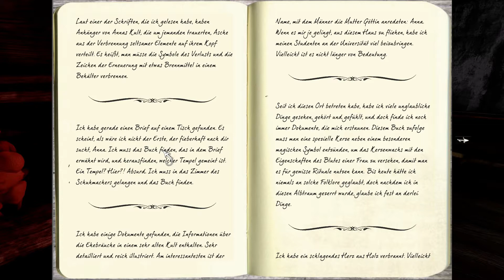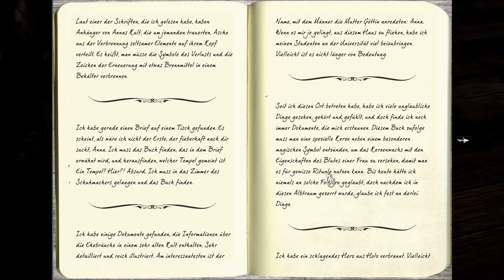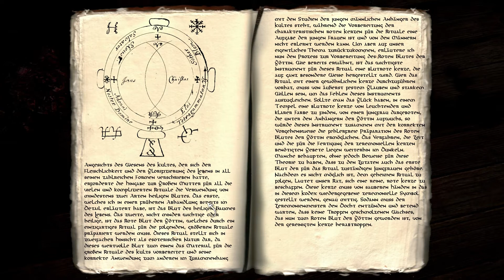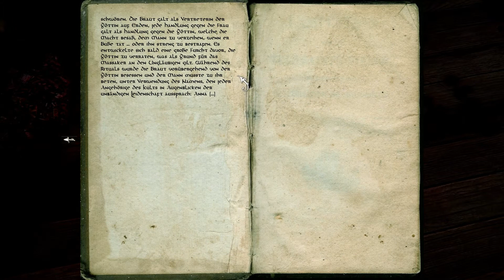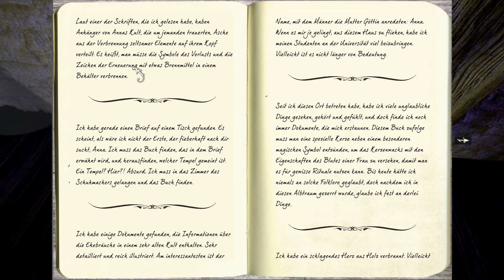Anna Extended Edition #13 - Kinderhaare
Es wird immer seltsamer. Jetzt kommen auch noch gruselig verbuggte Spielstände dazu! O.O

"Anna" ist ein 3D-Grusel-Adventure von Kalypso Media. Es entführt uns in eine geheimnisvolle Hütte im Wald, wo wir hoffen, Antworten auf die Fragen zu finden, die uns hierher führten.

Wir spielen die Neulauflage und Extended-Edition des Spiels.